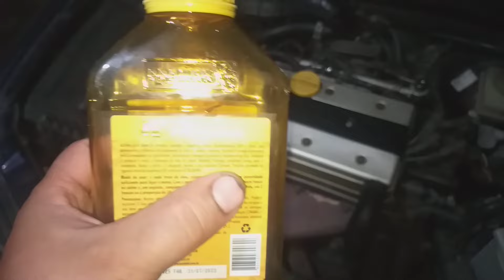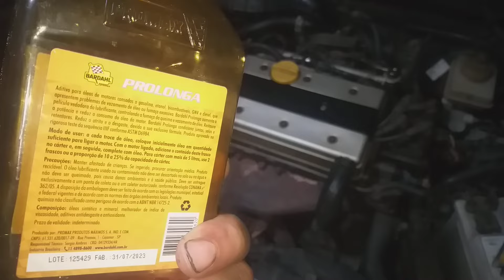Bardahl Prolonga no motor 2.0 16v , curiosidades que ninguém fala!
Bardahl Prolonga no motor 2.0 16v GM,  curiosidades que ninguém fala.